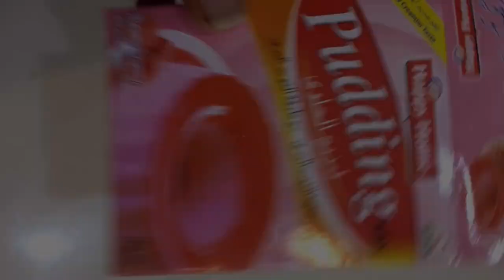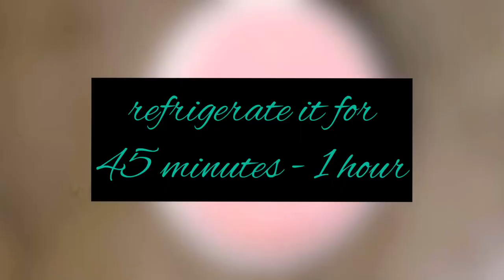Strawberry Pudding Mix By Focus Food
A delicious pudding in Strawberry Flavor. Try to make this dessert whenever you have a gathering next time. It's very easy to make, extremely delicious and very light summer dessert. Watch the complete video and learn how to make pudding.